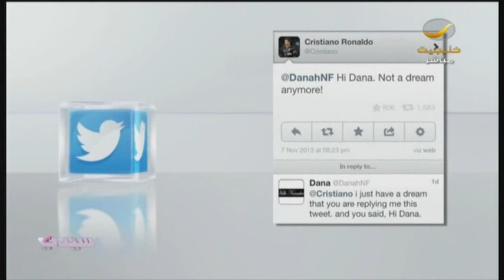مداخلة الممثلة ريم عبدالله مع برنامج_سيدتي بعد حملة هجوم عليها في تويتر والسبب "تغريدة"